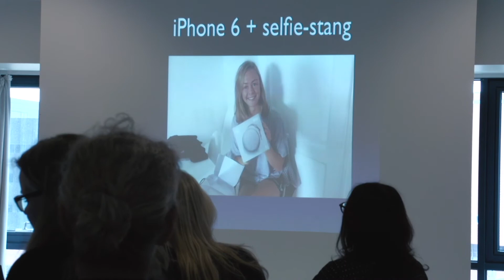Kursusdeltagere mobilvideo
Kursusdeltagere om kursus i mobilvideo
Tilmeld dig kursus i mobilvideo for virksomheder her